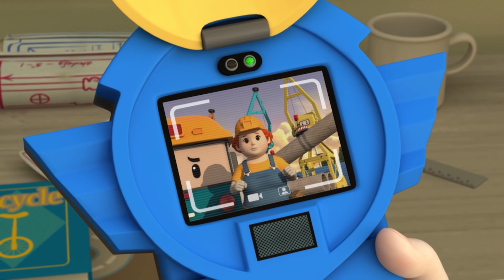Jin Especial│Personajes de Robocar POLI│Dibujos Animados para Niños│Robocar POLI TV español